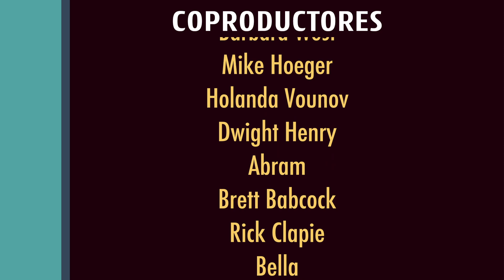Learn Spanish by listening about the Mayan culture - How to Spanish Podcast (126)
In this episode we help you improve your Spanish listening skills by talking about the incredible Mayan culture. Learn Spanish with us!

Interactive Transcript - Download the transcript or click anywhere to listen to a specific word
Listen to our podcast:
Full list of episodes
Our other channel How to Spanish Podcast TV